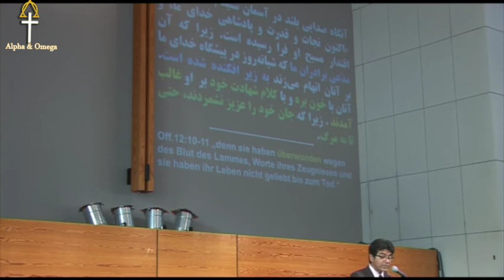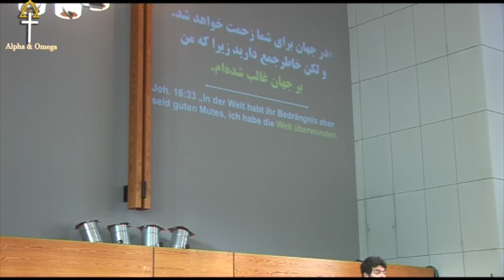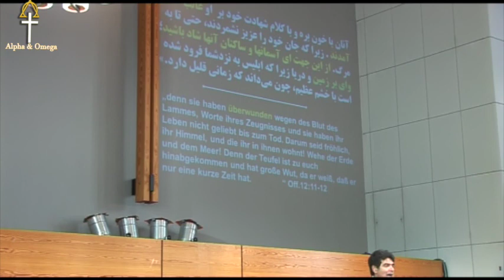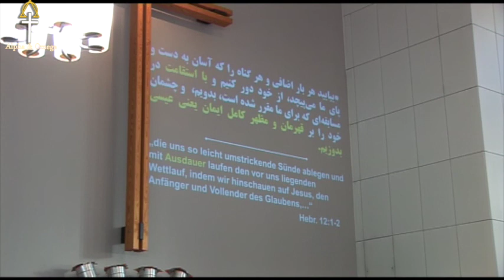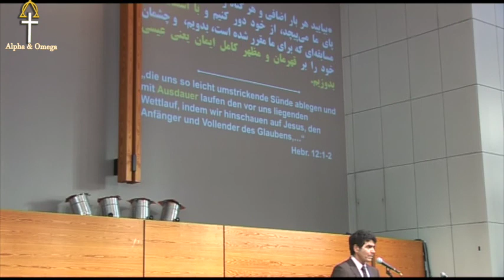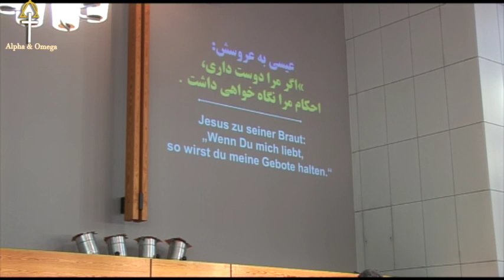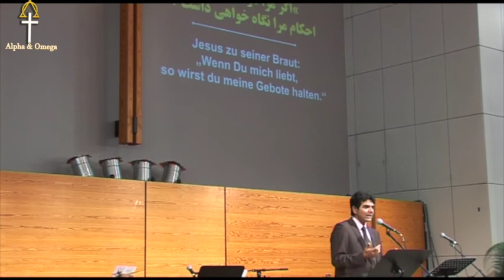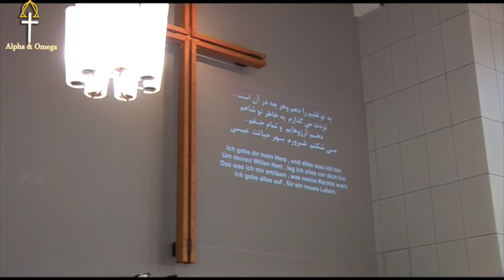مؤعظه 2017 10 15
Alpha Omega
آلفا امگا